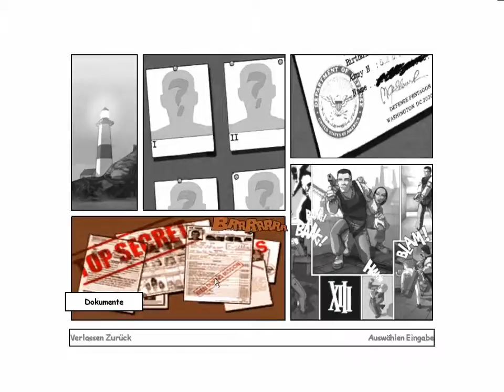Let´s Play XIII [Blind] - Part 37 - Klobesuch - Feldo